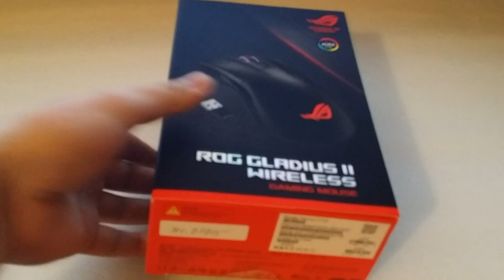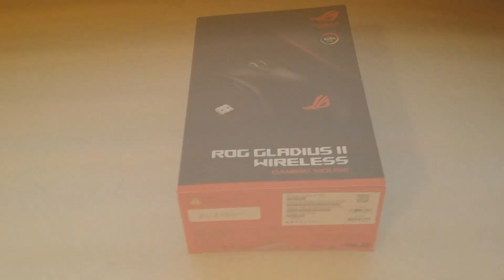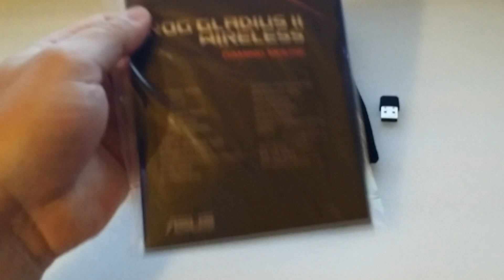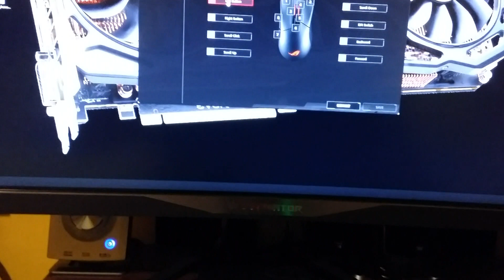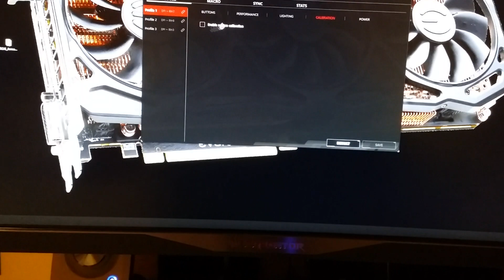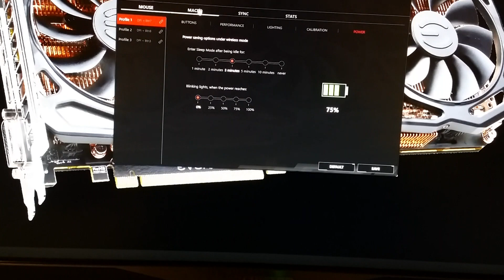ASUS ROG Gladius II Wireless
ROG Gladius II Bezdrátová ergonomická herní myš RGB s duálním 2,4GHz/Bluetooth bezdrátovým připojením, pokročilým senzorem 16000dpi, exkluzivním designem zásuvného spínače ROG a osvětlením Aura Sync